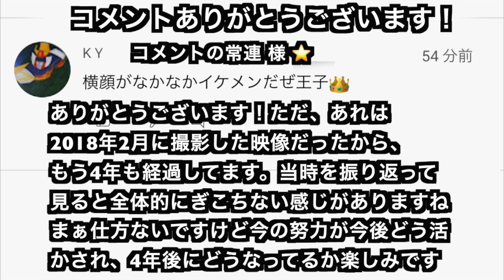【小樽】らーめん初代 太田勝敏達人との3年半ぶりの再会なるか？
今回の最大の大仕事は、2018年以来3年半ぶりに太田勝敏達人を、このチャンネルに登場させ、皆様に、その現状をお伝えするという事！2018年に初めて会って以来の事でしたが、あれから3年半が経過して「らーめん初代」も横浜ハンマーヘッド店を出店し関東にも進出させるなど店舗拡大と成長を遂げて時間と共に大きくなったお店を目の当たりにしました。そして、視聴者の皆様が望んでいる通り、太田勝敏達人は、今回、この youTubeチャンネルに登場させる事は出来たのだろうか？！

（MITSUMOTO別荘）

（mexico_ninja）

（Lucha_Libre_Mitsumoto）

（MITSUMOTO3210）

（MITSUMOTO3210）

（アメブロ）

（プロレス王子・クライムハンターミツモト）

전세계에 확산 부탁드립니다!
请传播到世界各地！
Please spread this around the world!